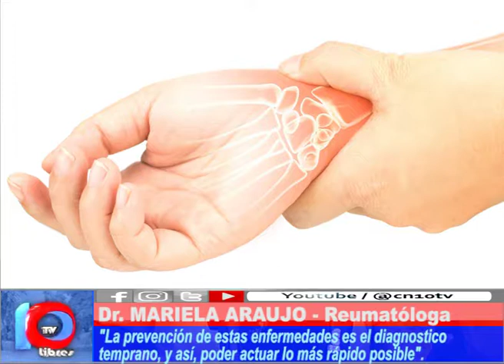PAREMOS DE SUFRIRLO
En el marco del Día Nacional del Reuma, el Hospital Schestakow ha planificado actividades para lograr diagnosticar la enfermedad a tiempo.